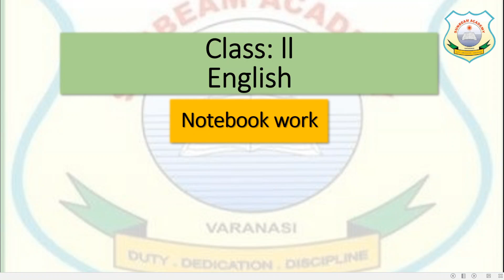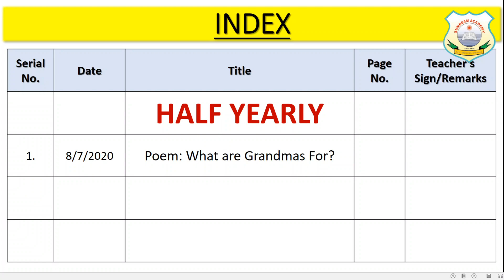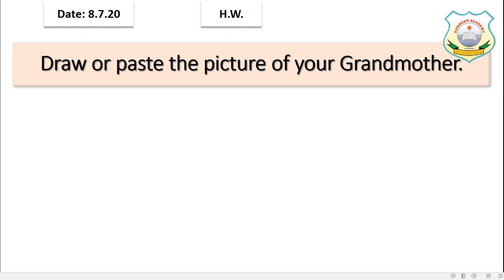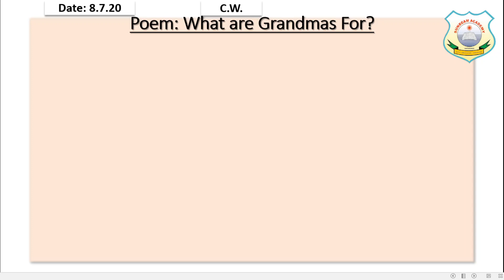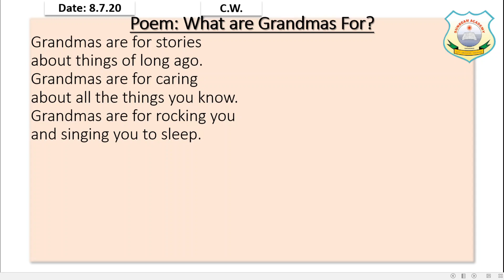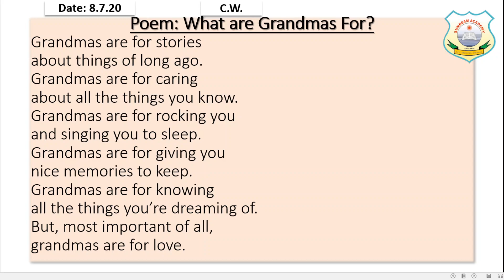II- Eng-Poem- What are Grandmas For? Notebook WORK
Class: 2
Date: 8 July